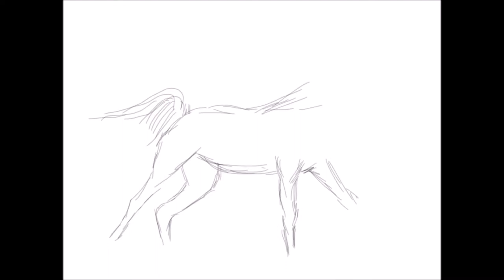Ipad drawing: Desert horse